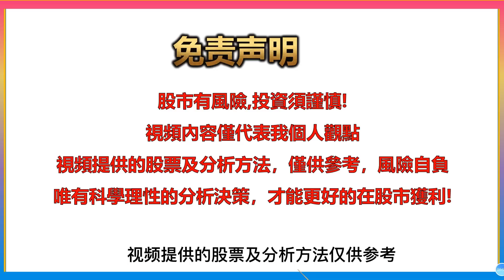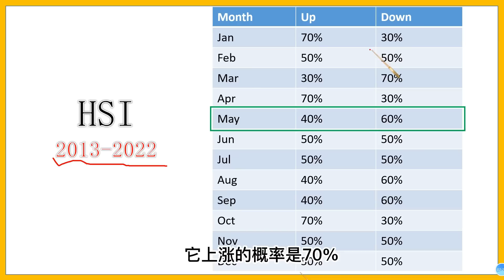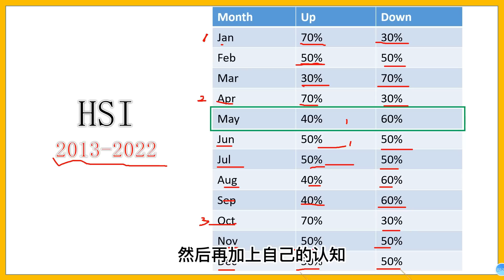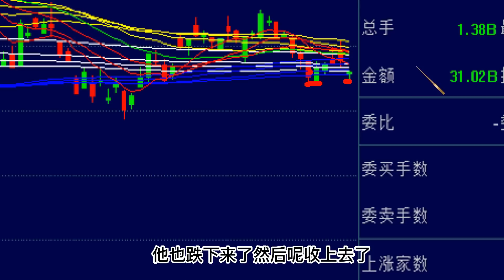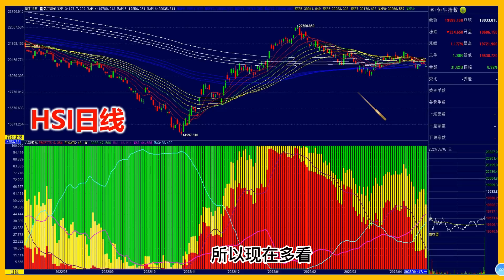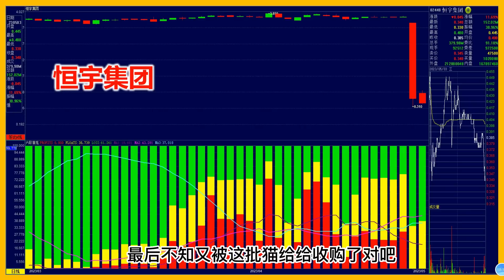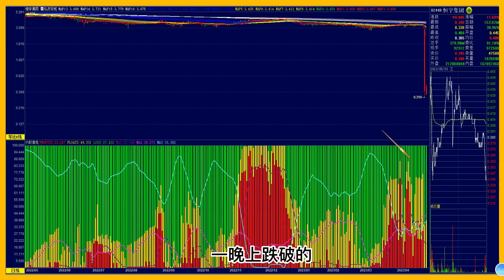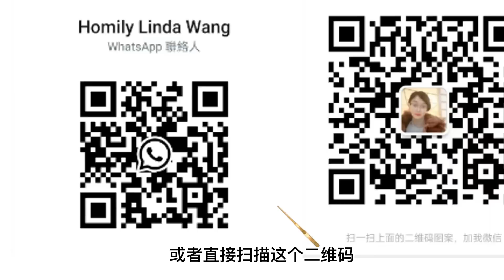【港股分析預測】🤔恒指5月开门红，连续两天跳水，5月魔咒转折出现？💥轻指数重个股，如何选择强势股呢？股票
獨家揭秘！恒指5月开门红，连续跳水，5月魔咒转折出现？💥轻指数重个股，如何选择强势股呢？股票 恆指 騰訊 比亞迪 恒宇集团 Linda說港股今日即將揭曉！

⭐⭐報名时间预测术课程（名額 only 68）：
聯繫Linda，留言：【姓名+Course】
⭐⭐報名獲得5月變盤日曆（名額有限，額滿即止）：
聯繫Linda助手，留言：【姓名+ 變盤】

精彩內容回顧：

技術分析精通（入門篇）：陰陽燭，你真的會看嗎？如何通過陰陽燭分析股價高低位同轉折點？

股票三步抄底戰法：通過研究陰陽燭結構，從而確認底部止跌信號，提高抄底勝率！

🤔MACD+KDJ技術指標不為人知的超級用法，你之前可能一直用錯了！｜😍百變組合神奇指標MJ：一箭穿心絕密抄底法｜👏經過參數優化和組合設置效果驚人！

★☆★Learn important trading principles and how to analyse key stock markets and the performance of trending stocks. Get to know the current strong and weak sectors to identify trading opportunities. You will also learn how to determine the current trend, identify the entry and exit points and how to set the stop loss for trading the market indices and stocks.

免責聲明： 本頻道所有分享純屬個人心得，所提供的投資策略未必適合所有投資者。 本人並非證監會持牌人士，所談及、分析之股票及金融產品，任何不論種類或形式之申述，並不構成任何投資要約、誘使、邀請、建議及推薦。 證券價格可升可跌，甚至變成毫無價值。買賣證券未必一定能賺取利潤，反而可能會招致損失。無論如何，投資者都應審慎投資行事。